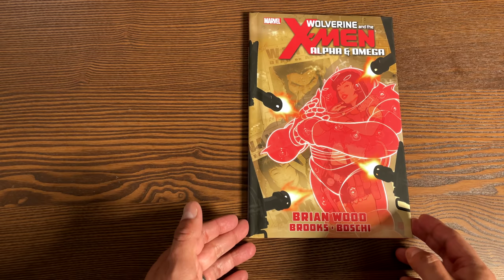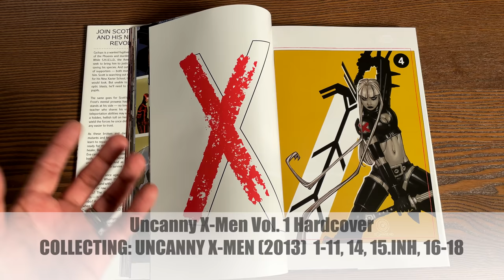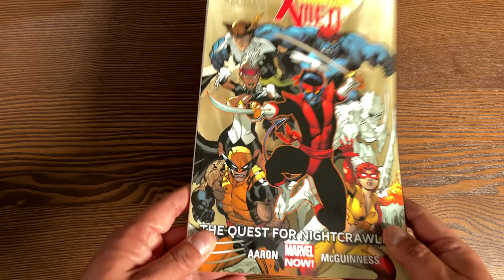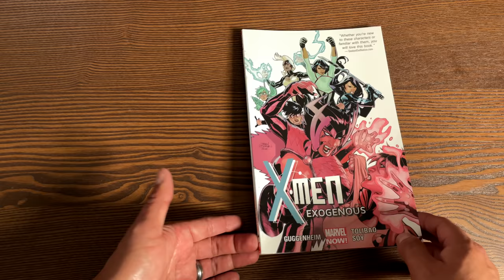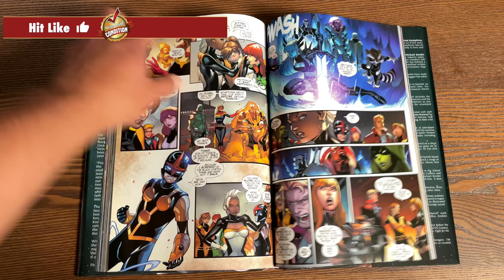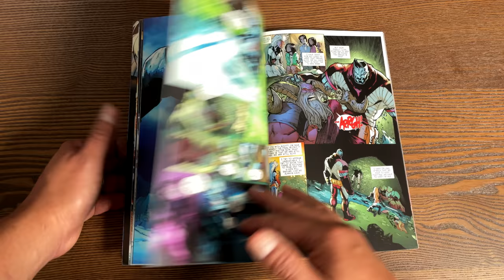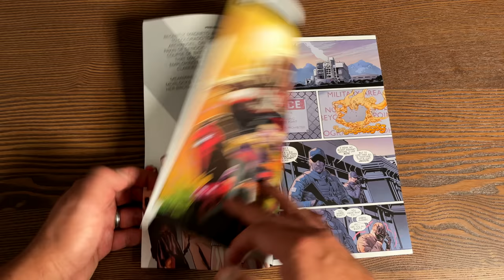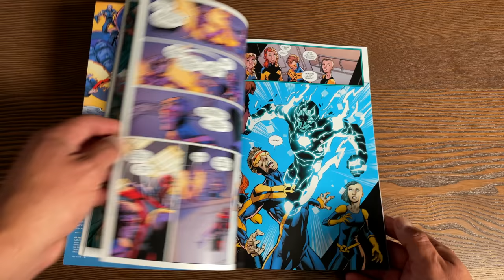X-men Reading Order Part 5 | Collected Editions | 2012-2017 | UPDATED!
Here we go, Minties! Part 5 of the Uncanny Omar's comprehensive reading order of X-men in collected editions.  He takes a detailed and comprehensive look at the complete chronological order of X-men from the All New Marvel era to one of the biggest fights agains the Inhumans.  Everything from All New X-men in 2012 to Inhumans vs. X-men in 2017!  Omnibus, Epics, OHCs and trades are all included in these reading orders!